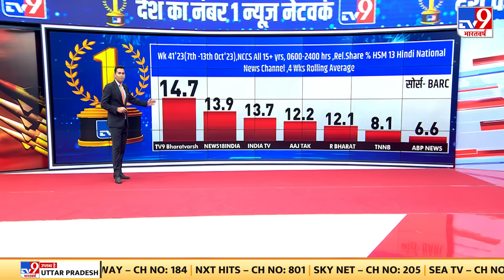Gaza में Israel ने मचाई तबाही, देख तस्वीर लोगों के उड़े होश ! WW-3